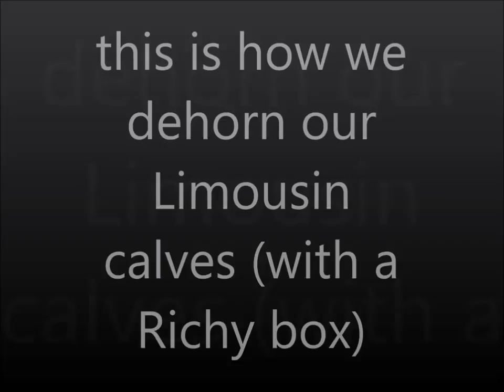dehorning our Limousin calves